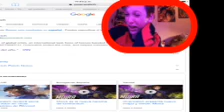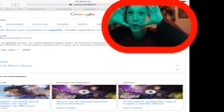los peores gifs del mundo